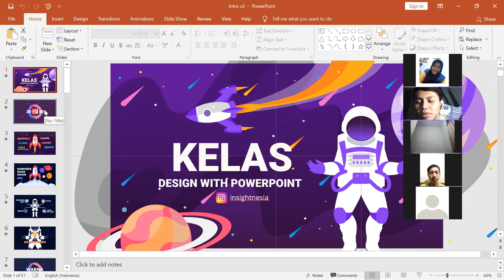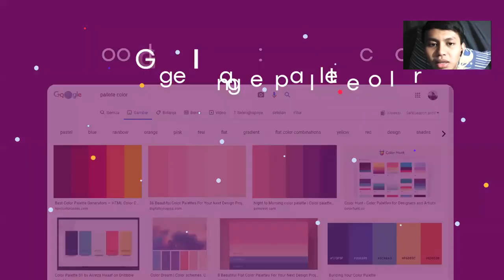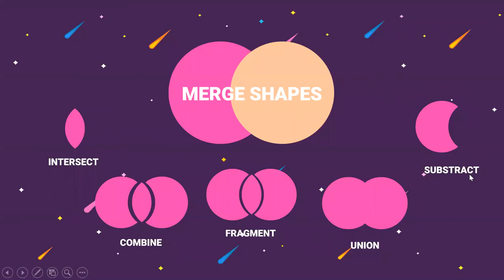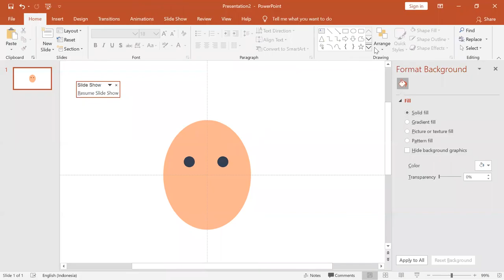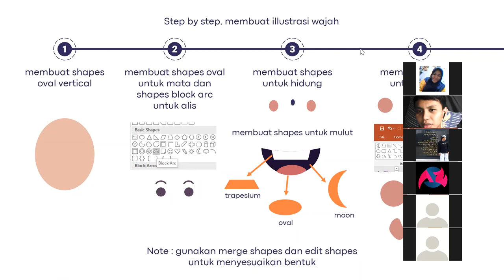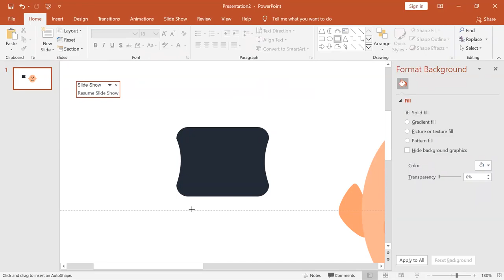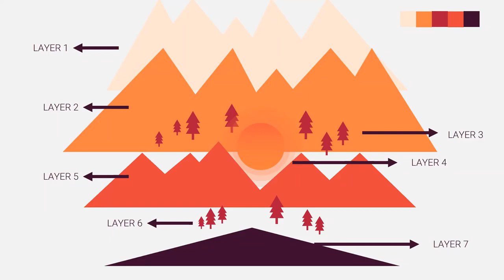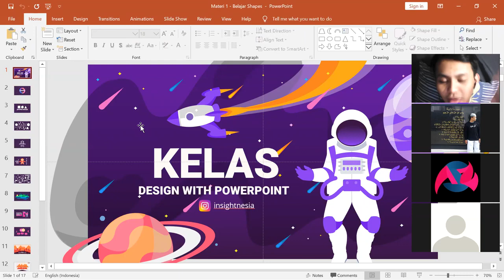BELAJAR FLAT DESIGN WITH POWEPOINT (PART 1)